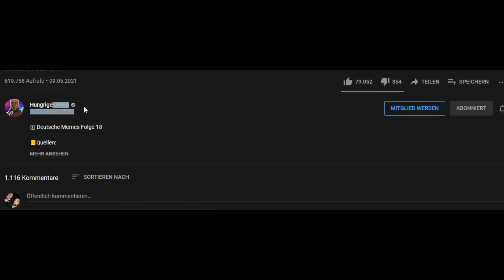Sowas geiles 😂😂 | @Hungriger Hugo | MARC IN GEFAHR reaction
▶︎ @Hungriger Hugo

LuL
LuL
UFF
Huch